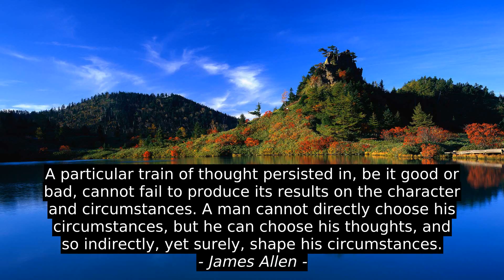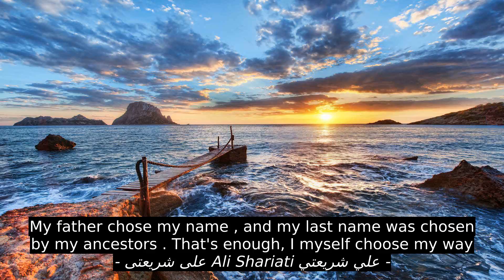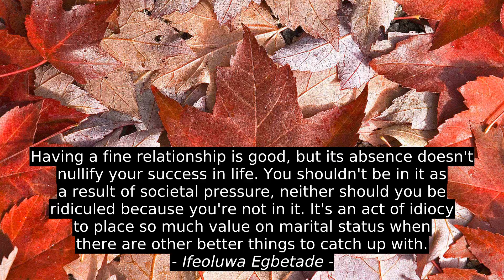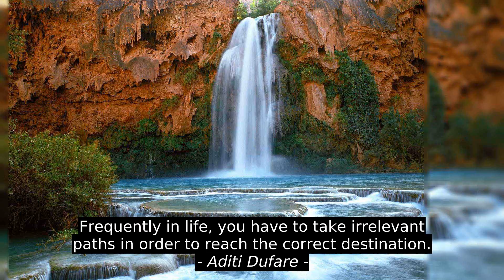Motivation Quotes - James Allen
Aditi Dufare, Alex Sebastianutti, Ifeoluwa Egbetade, Mira Grant, Jennifer Hudson Taylor, Ø¹ÙÛ Ø´Ø±ÛØ¹ØªÛ Ali Shariati Ø¹ÙÙ Ø´Ø±ÙØ¹ØªÙ, Woodrow Wilson, Colleen Hoover, E.M. Forster, James Allen, citation, inspiration, best, top, quotes, motivation, success